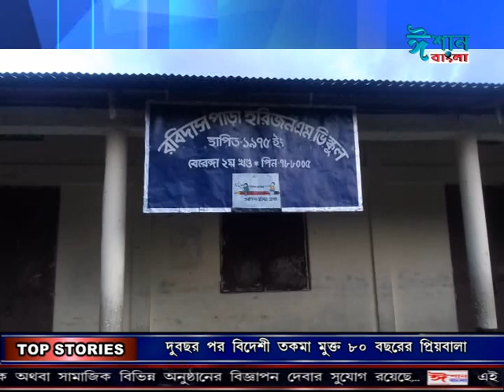ISHAN BANGLA BENGALI NEWS 07- 08 -2018